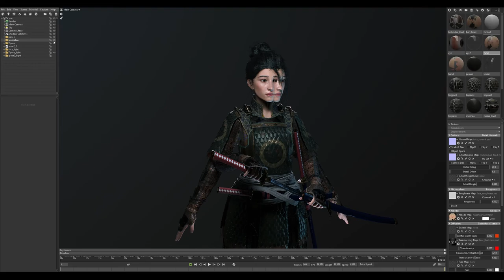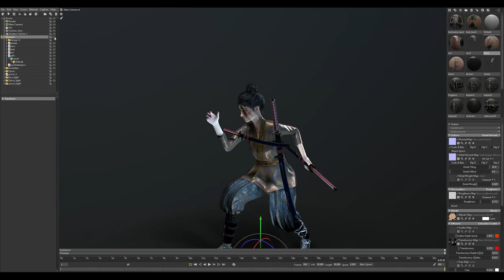菲#drealtime character#Marmoset Toolbag 3#part1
realtime character 菲